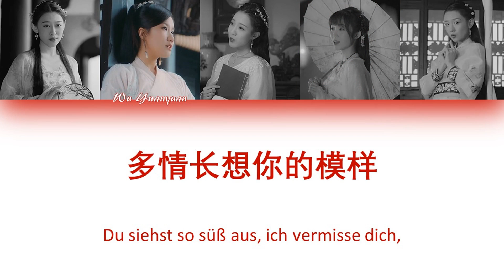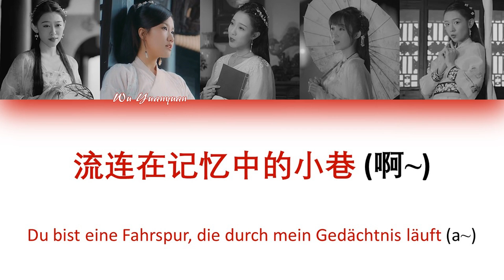七朵组合 (Qī duǒ zǔ hé) - 江南夜 (Jiāngnán yè) German Translation (color coded)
⚠️ There are mistakes in the name, my apologies. Thanks to seven sense 七朵组合 for correcting me: It's Yu Xiaobo instead of Wei Huan; Wei Huan instead of Liu Muzi and Liu Muzi instead of Yu Xiaobo. ⚠️
Hey, here's the German translation of this song, enjoy! ~
• Artists : 七朵组合 (7senses)
• Song : 江南夜 (Night in Jiangnan)
• Translation : Hyrea
Pinyin :
谁听见抚琴声
Shéi tīng jiàn fǔ qín shēng
穿过风响在你心间 (心间)
Chuān guò fēng xiǎng zài nǐ xīn jiān (xīn jiān)
夜色静悄悄漫过屋檐
Yè sè jìng qiāo qiāo màn guò wū yán
青石桥边梦着你笑颜
Qīng shí qiáo biān mèng zhe nǐ xiào yán
趴在窗前读诗篇
Pā zài chuāng qián dú shī piān
感受着月光的眷恋 (眷恋)
Gǎn shòu zhe yuè guāng de juàn liàn (juàn liàn)
躲在古道街边轻触指尖
Duǒ zài gǔ dào jiē biān qīng chù zhǐ jiān
想象着幸福的画面
Xiǎng xiàng zhe xìng fú de huà miàn
古人说过
Gǔ rén shuō guò
情缘却是理还是乱呀
Qíng yuán què shì lǐ hái shì luàn ya
离别只是愁还是怨呐
Lí bié zhǐ shì chóu hái shì yuàn nà
相思怕是更与何人讲
Xiāng sī pà shì gèng yǔ hé rén jiǎng

江南夜
Jiāngnán yè
秋意凉撩发刚梳妆
Qiū yì liáng liāo fā gāng shū zhuāng
多情长想你的模样
Duō qíng cháng xiǎng nǐ de mú yàng
流连在记忆中的小巷
Liú lián zài jì yì zhōng de xiǎo xiàng
冬意扬胭脂抹红妆
Dōng yì yáng yān zhī mǒ hóng zhuāng
看情郎微醺的脸庞
Kàn qíng láng wéi xūn de liǎn páng
好似又闻到那桂花香
Hǎo sì yòu wén dào nà guì huā xiāng

江南夜
Jiāngnán yè

看
Kàn
街边老树斑驳泛黄
Jiē biān lǎo shù bān bó fàn huáng
那庭院内
Nà tíng yuàn nèi
有个姑娘刚刚梳妆
Yǒu gè gū niáng gāng gāng shū zhuāng
老地方
Lǎo dì fāng
风清扬夜微凉情多长未央
Fēng qīng yáng yè wēi liáng qíng duō zhǎng wèi yāng
是谁在悄声歌唱
Shì shéi zài qiǎo shēng gē chàng
唱一曲情深又牵肠
Chàng yī qū qíng shēn yòu qiān cháng
那夜色有多么美
Nà yè sè yǒu duō me měi
还能靠你肩膀
Hái néng kào nǐ jiān bǎng
看那华灯初上
Kàn nà huá dēng chū shàng
远方树影荡漾
Yuǎn fāng shù yǐng dàng yàng
酒香在肆意流淌
Jiǔ xiāng zài sì yì liú tǎng
道不尽地久与天长
Dào bù jìn dì jiǔ yǔ tiān cháng

江南夜
Jiāngnán yè